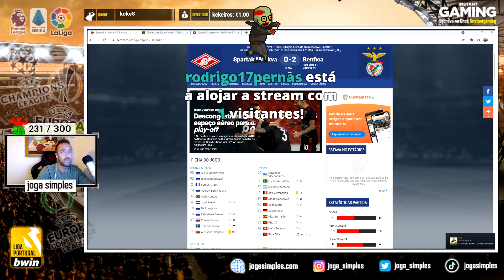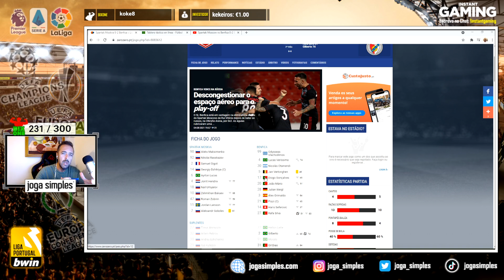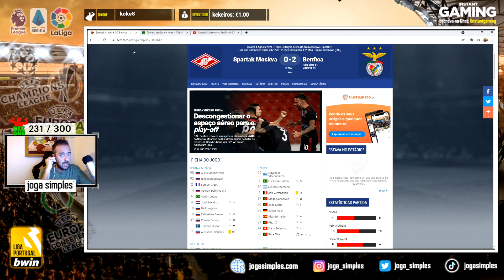BENFICA VENCE NA RÚSSIA O SPARTAK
A contar para a pré-eliminatória da Liga dos Campeões, o Benfica de Jorge Jesus deslocou-se à Rússia para defrontar o Spartak de Rui Vitória e venceu por 2-0. Os golos foram marcados por Rafa e Gilberto numa exibição segura por parte dos pupilos da Luz. A segunda mão está marcada para 10 de Agosto em Lisboa.